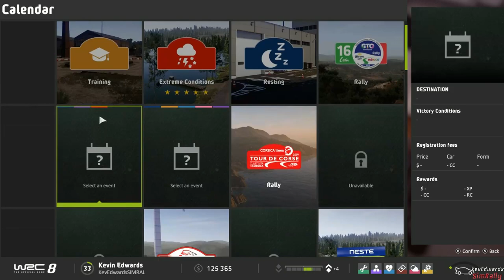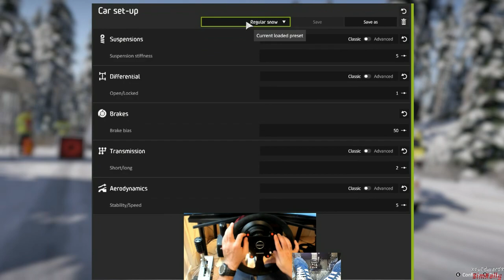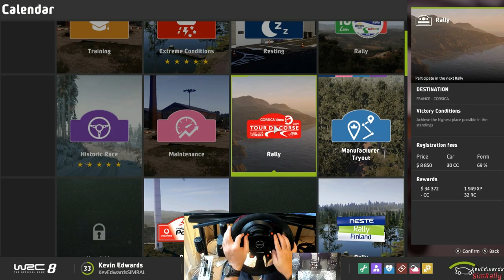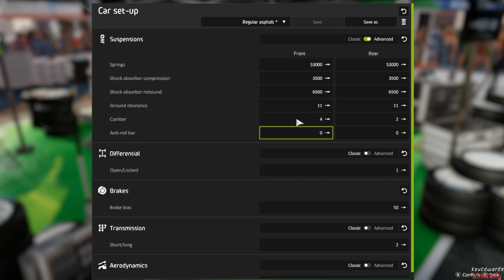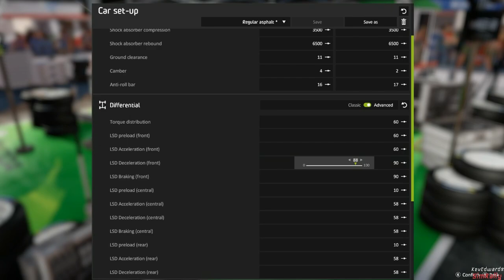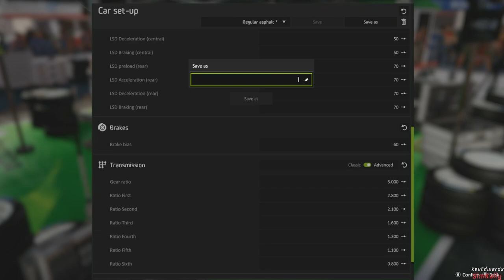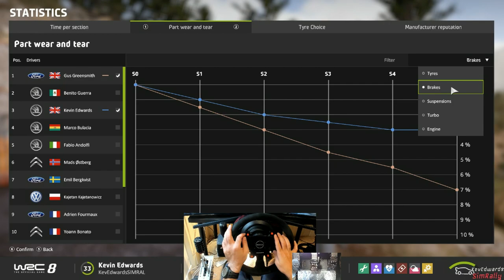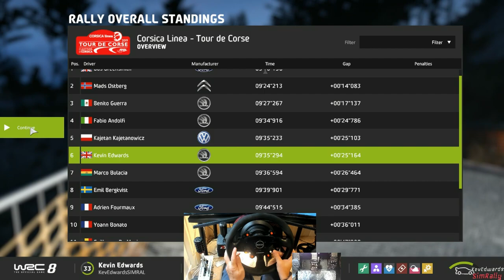WRC8 Career#2 Can we keep up the momentum after a superb start to the season?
Really enjoyed the first event, we hit the ground running with a win, lets build on it.